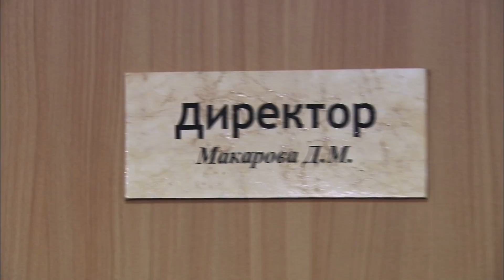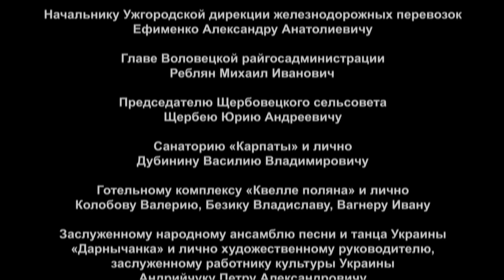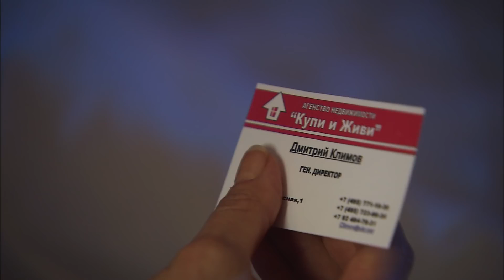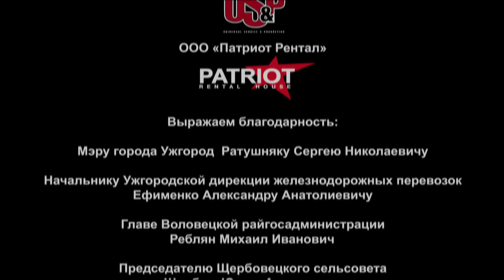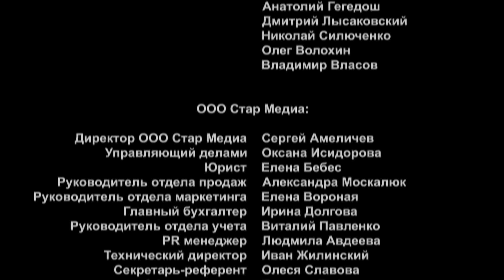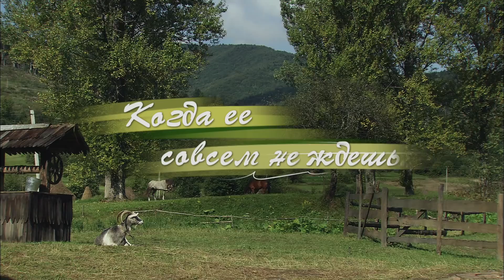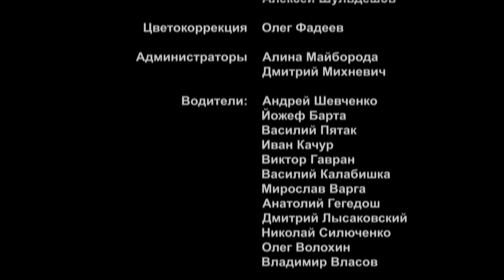ЛЕГКИЙ,НЕВЕРОЯТНО ДУШЕВНЫЙ ФИЛЬМ! ЛИРИКА И КРАСОТА КАРПАТ! Когда Ее Совсем Не Ждешь! 1-4 Серии!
Отдыхающие в санатории – это всегда случайные люди, попавшие сюда по путевке. Но кто мог знать, что для некоторых из них эта путевка окажется счастливым лотерейным билетом. Свежий горный воздух, дурманящий запах цветов и хвои, россыпь звезд на небе и ошеломляющей красоты пейзажи – все это оказывает целебные свойство не только на тело, но и на душу. Иначе чем объяснить, что зачерствевший в душной столице бизнесмен Дмитрий Климов здесь, в Карпатах, стал вести себя, как последний романтик? А впрочем, чему же удивляться, ведь Климов наконец-то встретил любовь. Телевизионный сериал «Когда ее совсем не ждешь», который можно смотреть онлайн, рассказывает историю необычной любви Дмитрия и Дины Макаровой. Томное, давно позабытое чувство сваливается на героев как снег на голову. Уже немолодые люди, с головой ушедшие в повседневную рутину, и не мечтали испытать что-то подобное. Любовь, казавшаяся привилегией лишь неокрепших подростков, дает новый головокружительный виток чахнущей действительности успешного бизнесмена Климова, в очередной раз доказывая, что ей покорны все возрасты.